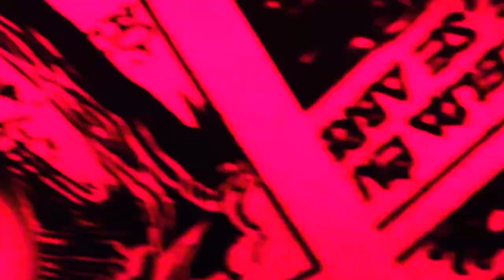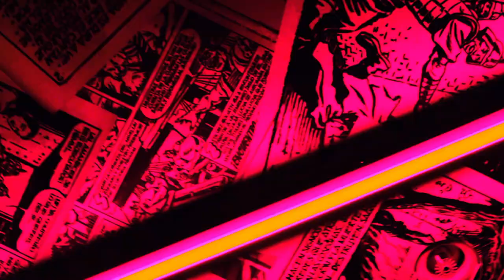Jurasick - Vi Går Opp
Track By: Jurasick
Written by: Jurasick
Performed by: Jurasick
Composed by: Jurasick
Mixed by: Jurasick
Mastered By: Camilo Silva F

Music video by Jurasick performing Vi Går Opp.

►Music Video:

Directed By: Julie Anna Tømmer
Photo By: Benjamin Stikklestad
Edited By: Joakim Bratt
Lights By: Tom Holthe Enoksen

►"Vi Går Opp" Lyrics:

Gate kvinner prøver altid, gi meg medisin
Mami tene un culo, ned fra Medellin
Gutta mine holder business on the lay low
Rundt i gata med noen mynter for the payphone
 Let them know (Let them know)
Vi går opp (Vi går opp)
Fire Squad (Fiya squa)
Vi går opp (Vi går)
Dro meg ned (Dro meg ned)
Men vi går opp (Vi går opp)
Det er min Squad (Det mi squa)
Gate bitches i min telefon
Shawty, ringer (Purra) når hun vil få seg noe
Good dick, pillow talk alt inkludert
Smaks prøvde litt i klubben, Hun ville ta meg hjem
Tok taxi foran huset
Sipper opp på noe rose
Cat walking i truse
Floater opp på min cruise-ship
Squaden min tjener Bruce Wayne
Suicidal i en Coupe (Yeah)
Hun nærmer seg med sin group, Eyy,,
For mami ser at vi har flus
Hun er sucka for the cash flow
She throwing ass, got it ran through
Vi i byen ned i Glasgow
She doing lines on my passport
Dama di gir meg deep throat
Steph Curry ￼with the free throw
Sending shots we dont miss though￼
Disse jenter går, hvor vi går
Trenger ikke noe medicine
Ned i Mexico, med magazine
For On the low, Bruce Wayne
We been running thing
Kom og catch oss ned I blokka
We the winning team
(Let them know)
(Vi går opp)
(Det er min squad)
(Vi går opp)